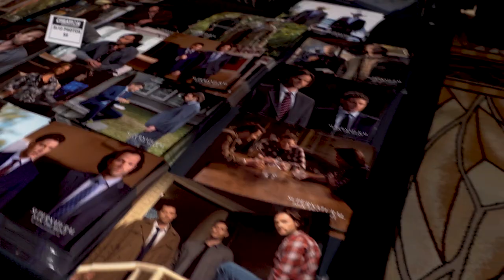DJ Qualls interview at 2020 Supernatural Convention - He initially turned down the role of Garth!?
Derek Sante sat down with DJ Qualls to talk Supernatural's final season, being on stage at the convention and a bunch of nerdy fan questions!

Images & Video courtesy of The CW / Warner Bros & KVCW